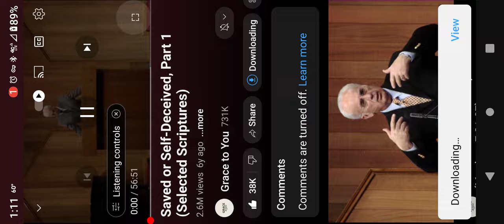almost Christian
save or deceived by John MacArthur